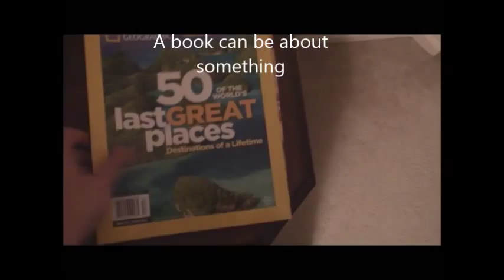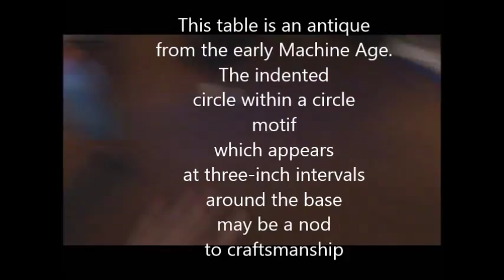Eden by Rae Armantrout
A film that I made for my Senior year class of IB English. I used the poem "Eden" by Rae Armantrout.

The assignment was to pick a poem and to make a visual background as a way to show that poetry can be seen all around us.